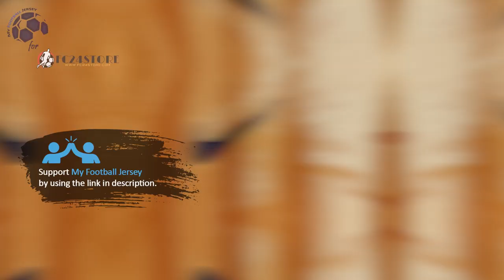Netherlands Home Jersey Qatar 2022 (FC24Store) Player Version Unboxing Review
Discover the Netherlands Home Jersey Qatar 2022 (Player / Match / Authentic Version)

🕘 Timecodes
00:00 Overview
00:22 Details View
01:10 Ranking
01:52 Dimensions & Try On

Please watch the Netherlands Home Jersey Qatar 2022 video review in 1080p (HD) 📺

Follow me also on TikTok @my.football.jersey to watch the Netherlands Home Jersey Qatar 2022 video review in a different way. 💥